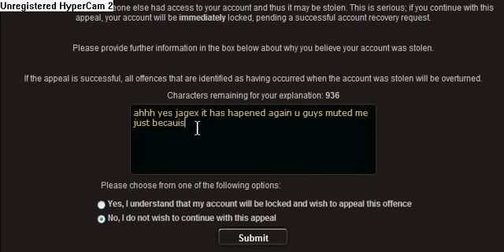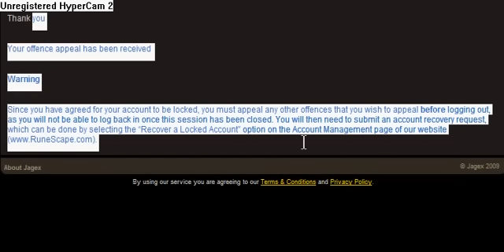dirty joke sent to jagex appeal email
well i was happy when i sent this but thats all i got ps i really do have my privates (for teh ladies i cant telll inches sorry) anyways tags below u guys know what to do press the big yellow button (subscribe mofos!) TY if u subscribe and add me as a friend u will get a blowjob from my grandma or grandpa ur choice (both give nice bjs) anyways tags! tyvm darkbow gs ags bgs zgs sgs-=-=-=-=-=-DISCLAIMER-=-=-=-=- =- RuneScape is a registered trademark of JaGeX Limited. All comments by others are their own and I do not take responsibility for their actions. Consider this, free advertising All the music I use is purchased and not used in redistribution through YouTube. =-=-=-=-=-=-=-=-=- Ignore this: range of ish ishybadboy runescape bs bh pking bounty hunter pking bountyhunter bs bh rs runescape jagex ltd upload videos p hat purple hat clan purple hats bh clans runescape di rs elvemage kids ranqe soz owned defil3d elf mage pka i ayzee i joshinator48 eazy e369 runescape rs rs i ayzee i wildy owns1 spanjol 91 rs elvewatford runescape pking p2p f2p member bh bounty hunter team cape rs jagex range of ish pk vid 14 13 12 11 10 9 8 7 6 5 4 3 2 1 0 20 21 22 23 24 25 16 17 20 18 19 jagex rs 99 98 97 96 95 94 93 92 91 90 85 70 magic mage str strength ranging range magic hp hitpoints josh rs max andrew goner rune wildyowns1 tupac ignore this rs dis jagex songs music rock rap hiphop bs bh bounty hunter pking bh pking runescape wild gone wildy gone never coming back jagex dueling vid range of ish dueling vid i vmser i i ayzee i defil3d kids ranqe elvemage i kasoy i fuzzy002005 zezima uloveme the old nite 45 46 passed away died runescape cancer jagex views comments subsribe coventry uk england msn jagex usa amercia pk vid bounty hunter range of ish pk vid 13 bounty hunter pking vid rs jagex p2p magic f2p p2p zezima kdis ranqe soz owned ishybadboy ishybadboy range of ish dark bow bh bs not bounty hunter rs 1 def defence 1 bloodhoun34 bloodhoun runescape party hat scam hacks runescape bounty hunter pk pked member dds spec armadyl godsword bandos godsword pk ice barrage ancient mage pure medium low high crater ags bgs sgs zgs special vengeance pking with ags ags pked dchain dbow taste vengeance lunar ice runescape bs bh pking bounty hunter pking bountyhunter bs bh rs runescape jagex ltd upload videos p hat purple hat clan purple hats bh clans runescape di rs elvemage kids ranqe soz owned defil3d elf mage pka i ayzee i joshinator48 eazy e369 runescape rs rs i ayzee i wildy owns1 spanjol 91 rs elvewatford runescape pking p2p f2p member bh bounty hunter team cape rs jagex range of ish pk vid 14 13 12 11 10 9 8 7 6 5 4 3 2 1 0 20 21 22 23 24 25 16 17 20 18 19 jagex rs 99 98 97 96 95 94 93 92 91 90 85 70 magic mage str strength ranging range magic hp hitpoints josh rs max andrew goner rune wildyowns1 tupac ignore this rs dis jagex songs music rock rap hiphop bs bh bounty hunter pking bh pking runescape wild gone wildy gone never coming back jagex dueling vid range of ish dueling vid i vmser i i ayzee i defil3d kids ranqe elvemage i kasoy i fuzzy002005 zezima uloveme the old nite 45 46 passed away died runescape cancer jagex views comments subsribe coventry uk england msn jagex usa amercia pk vid bounty hunter range of ish pk vid 13 bounty hunter pking vid rs jagex p2p magic f2p p2p zezima kdis ranqe soz owned ishybadboy ishybadboy range of ish dark bow bh bs not bounty hunter rs 1 def defence 1 bloodhoun34 bloodhoun rif tiny pupet elvemage elvemage elvemage pk vid 1 Nercychlidae elvemage Elvewatford on youtube is elvemage and his runescape name Wolfex16!KIDS RANQE PURPLE 0WNZ ZEZIMA N0VALYFE PHAT LURE OWNAGE RUNESCAPE WILDY WILDERNESS ELVEMAGE ELVEMAGE RUNESCAPE PKING RUN3 4RR0WPK OWNAGE MAIKEL PRO I MAHATMA I EVO BLOODHOUN34 KIDS RANQE KRAZYFAKEN RUNESCAPE PKER RUNESCAPE PKING INTIATE PURE 99 STR MAGE RANGE OBBY MAUL WICKED MAUL FIRE CAPE P00NAGE I KASOY I ELF MAGE PKA OBBY MAUL MAULER EDGEVILLE POONAGEkids ranqe elvemage purple 0wnz bloodhoun34 runescape pking wild pker ownage zezima phat lure KIDS RANQE PURPLE 0WNZ ZEZIMA N0VALYFE PHAT LURE OWNAGE RUNESCAPE WILDY WILDERNESS ELVEMAGE ELVEMAGE RUNESCAPE PKING RUN3 4RR0WPK OWNAGE MAIKEL PRO I MAHATMA I EVO BLOODHOUN34 KIDS RANQE KRAZYFAKEN RUNESCAPE PKER RUNESCAPE PKING INTIATE PURE OWNAGE LURE PHAT 99 1337 PWNAGE PKING PKERS PK PARTYHAT ZEZIMA N0VALYFE RUNESCAPE WILDY BARRAGE ANCIENTS LURING FROSTYDAPKER JETCHIMP BLOOD SEASON BLOODHOUN34 I Mahatma I,